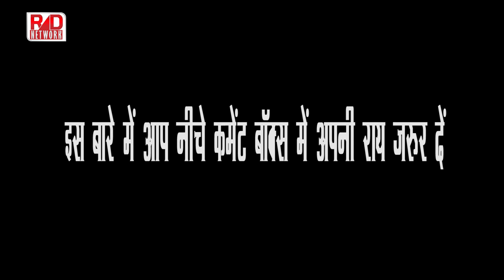Yogi राज’ में गलतियां निकालने की बजाय Akhilesh Yadav सोच बदलें तो शायद वापसी कर पाएं!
The Yogi Adityanath government in Uttar Pradesh, now in its seventh week, may have given rise to a new work culture as far as working hours and pace of decision-making are concerned, but it has also given the much-needed pep to the Samajwadi Party and its leaders. Former chief minister Akhilesh Yadav was in his elements in Lucknow during his interaction with the media on two consecutive days. While on the first day, he lost his cool on seeing a mediaperson sporting a saffron shirt and also on being repeatedly asked about the continuing conflict in the Yadav family, on the second day, he aggressively tried to corner the government on recent incidents in Saharanpur and Meerut.